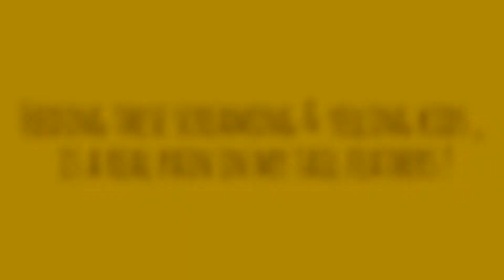Just another morning!